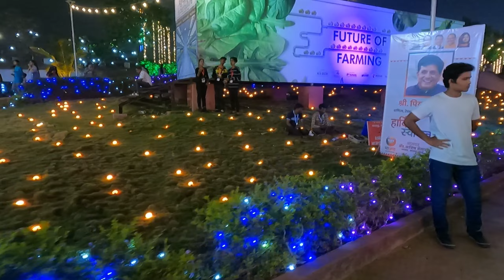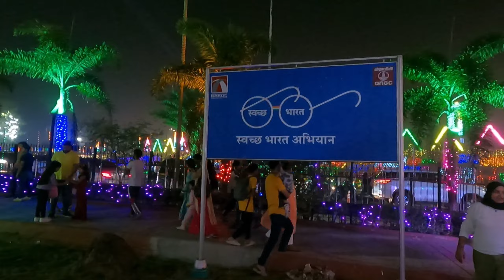Bandra Reclamation 2023 | Mumbai | India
Hi Everyone,
I hope you are doing well, this is my another video and here I an exploring a Bandra Reclamation's beautiful lighting park and I hope you like it and if you did please don't forget Like, Subscribe and Share.